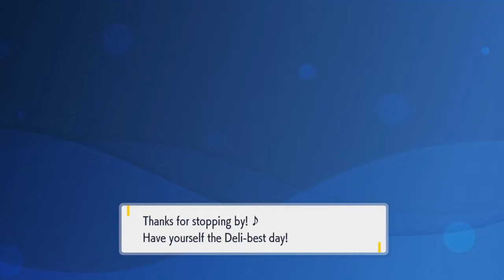The Short Episode Where We Fight Kofu (9)!